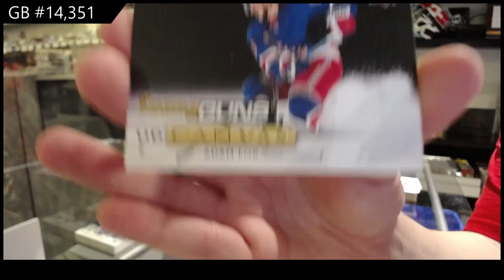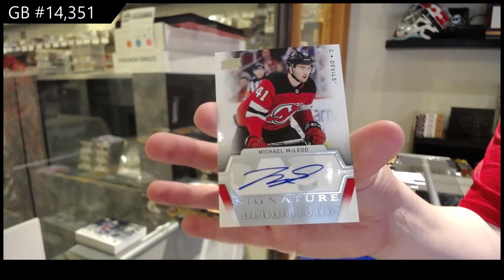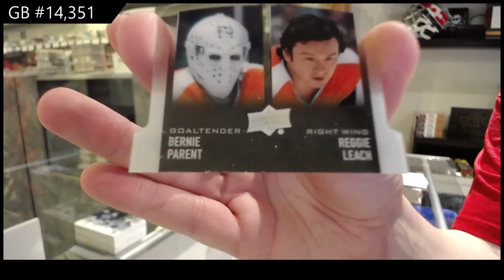19-20 Upper Deck Series 1 Hockey 3 Box Break - C&C GB #14,351